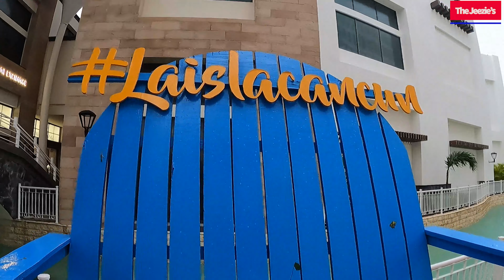LA ISLA CANCUN Shopping Mall | MOST LUXURIOUS MALL IN MEXICO | 4K Walking Tour